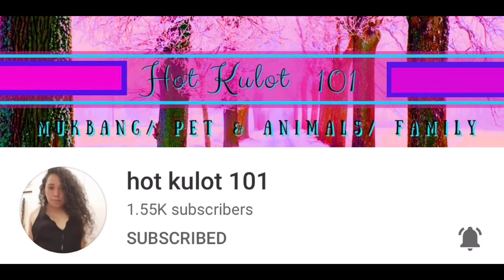Odyzy Morning Routine